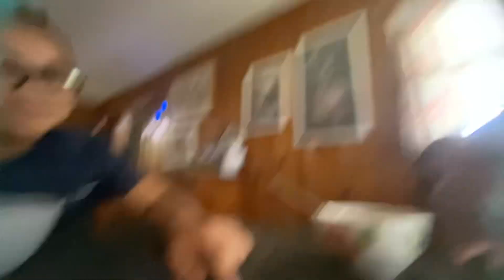Me and Everly‘s morning routine ￼￼￼